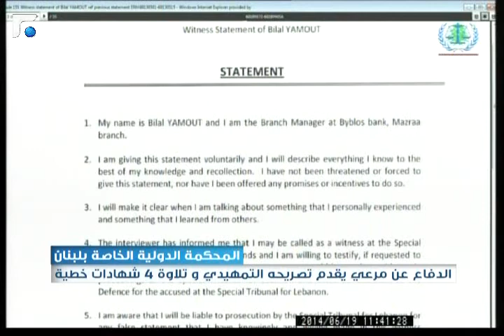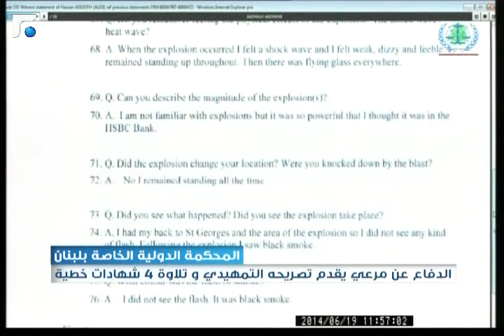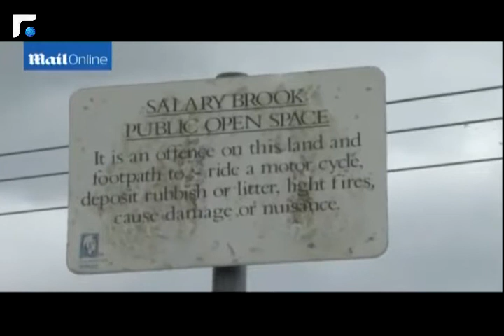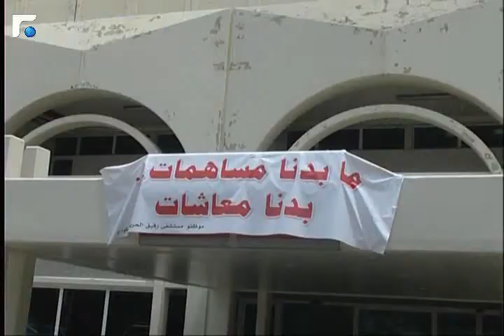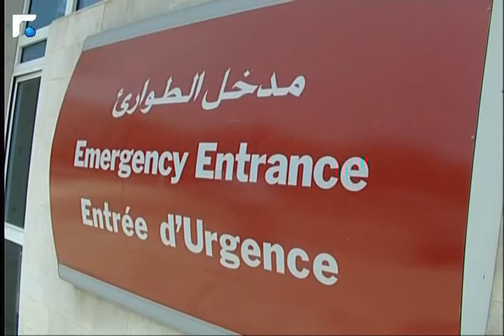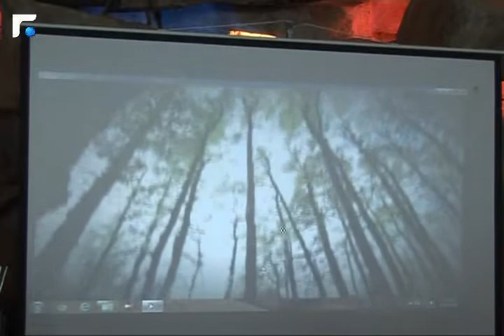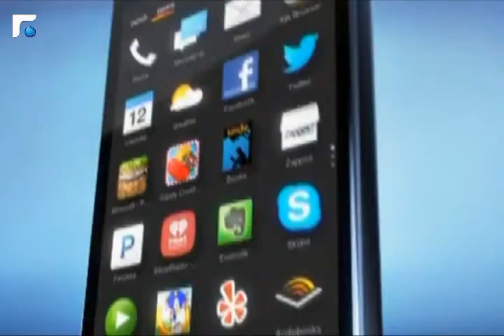نشرة أخبار الثالثة - من الميدان 19/06/2014